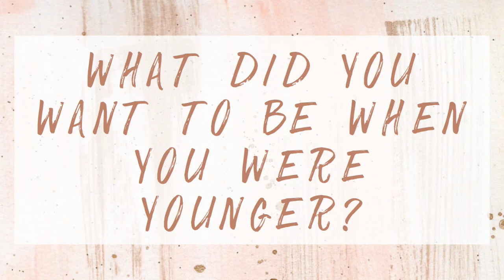MY FIRST Q&A VIDEO | Jasmine Tosh Lately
I am answering questions from Instagram in my first Q&A video!